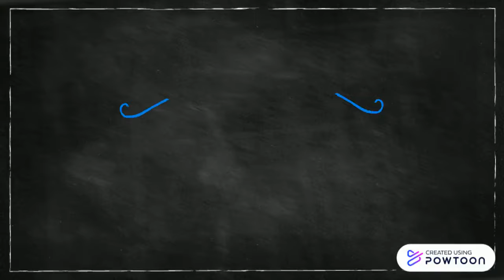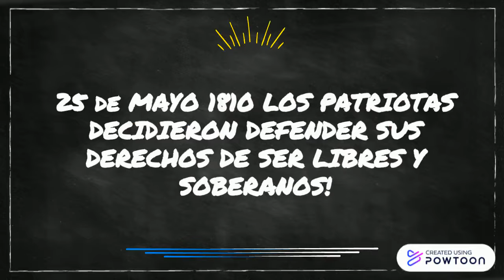ARodarEnCasa - 25 de mayo en el Jardin Arco Iris barrio Virgen Misionera, Bariloche.